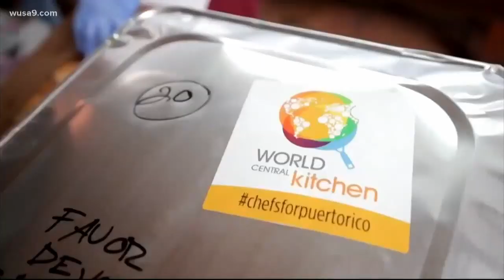Chef Alejandro Perez with World Central Kitchen uses his talents to provide meals to people in Puert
A 5.4 earthquake shook the island of Puerto Rico.
Thousands are without water and food. Chef Alejandro Perez with World Central Kitchen is helping those in need.